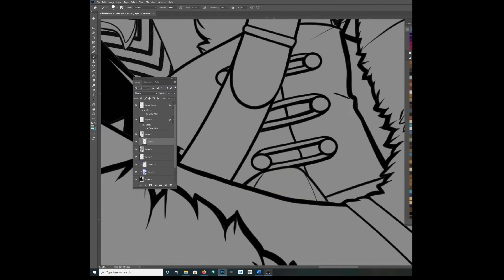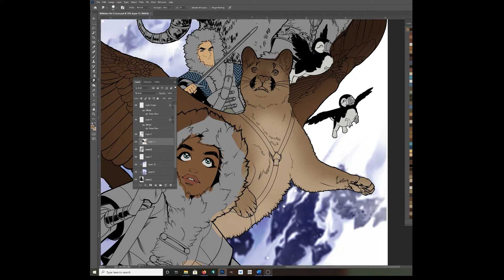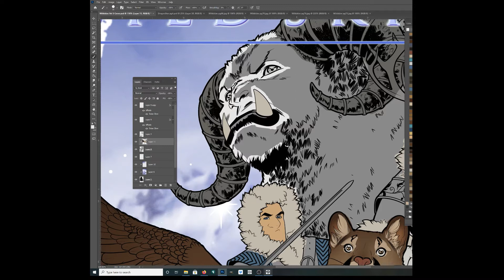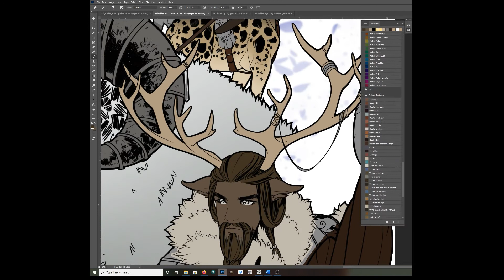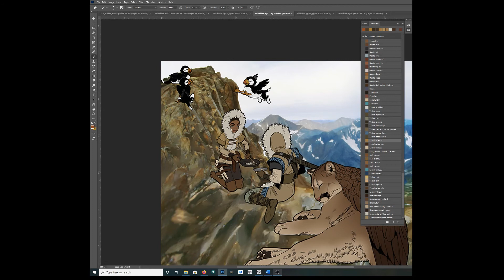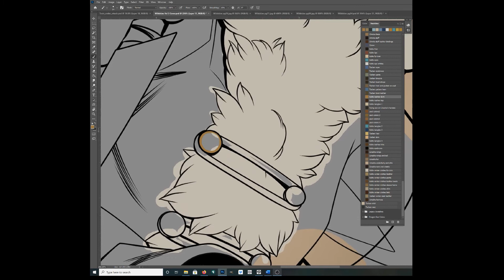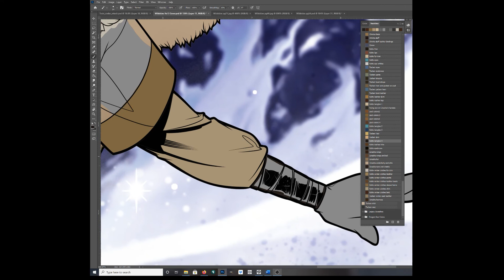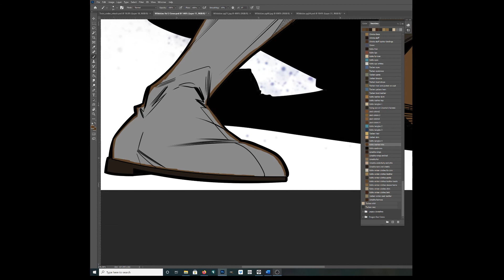Wildskies colors for issue 3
Flat colors in photoshop for the cover art on the third issue of Wildskies.